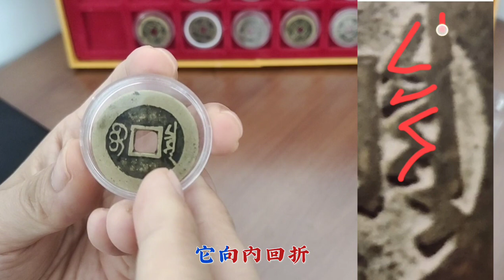康熙通宝“折尾泉”两个版，一个多见一个少见要分清！